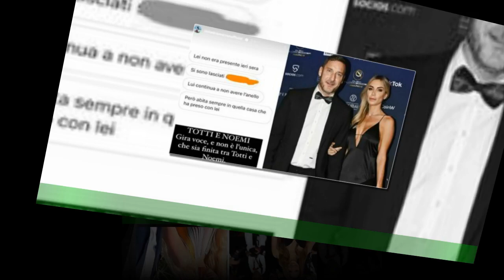Piqué, la fidanzata Clara Chia ricoverata d'urgenza per un d'ansia: «Troppa pressione dopo la canzo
Piqué, la fidanzata Clara Chia ricoverata d'urgenza per un  d'ansia: «Troppa pressione dopo la canzone di Shakira»
Prima la canzone di Shakira nella quale veniva definita una «Twingo» che ha preso il posto di una «Ferrari».Poi le voci del presunto tradimento del neo fidanzato Gerard Piqué. Così Clara Chia Marti non ce l'ha fatta ed è stata ricoverata d'urgenza per un forte attacco d'ansia,riporta il quotidiano catalano "El Periodico". La ragazza 23enne non riuscirebbe più a gestire la pressione dei media e le molestie ricevute sui social.